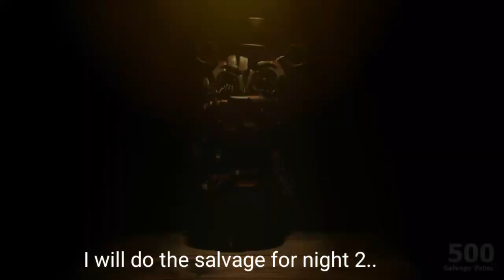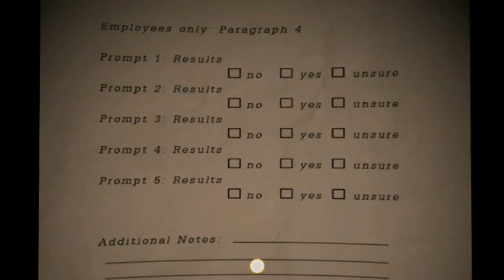Freddy Fazbears Pizzeria Simulater Playthough - Night 1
Dont worry this will not be an unfinished playthrough lol